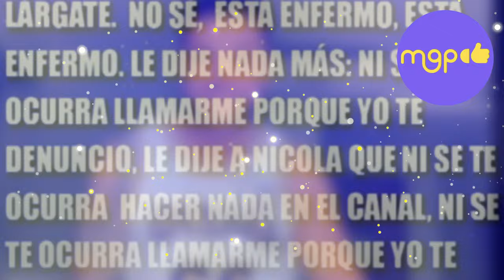Nicola Porcella lanza convocatoria para poner fin a su soledad ¿Por qué espero 8 años?